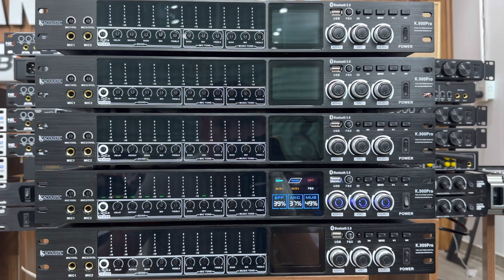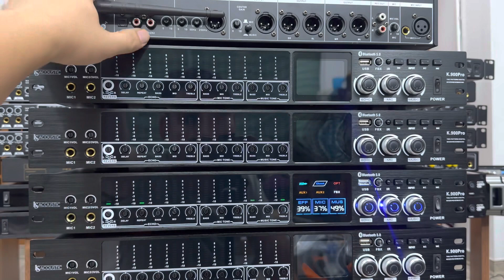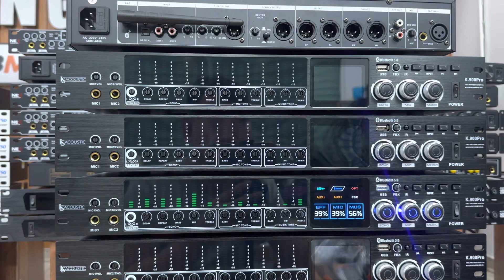Vang Kèm Lọc Xì Mỹ, Chống Hú Dễ Chỉnh Lh 0916957808